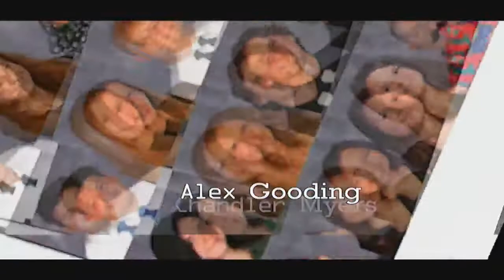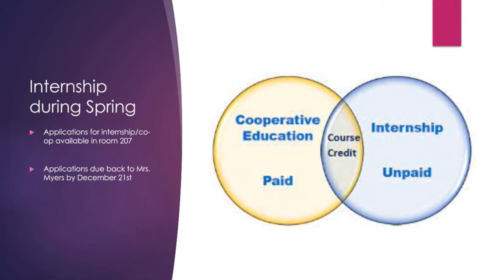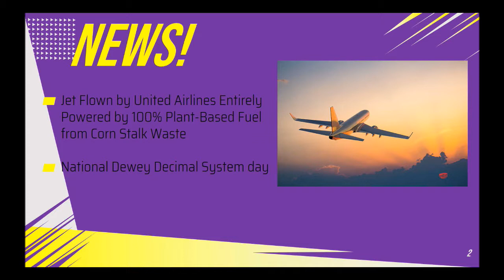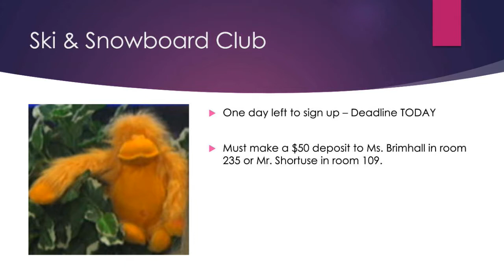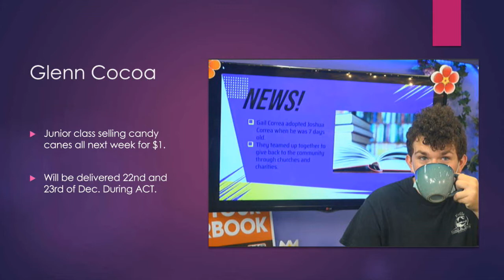2021 12 10